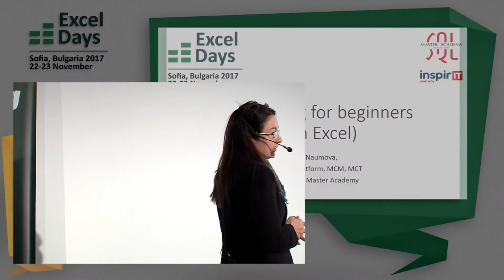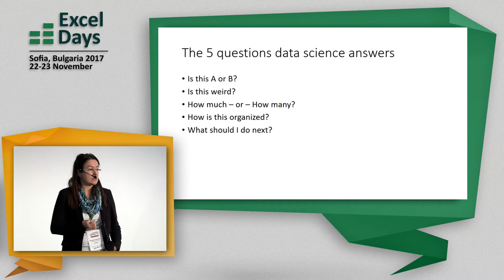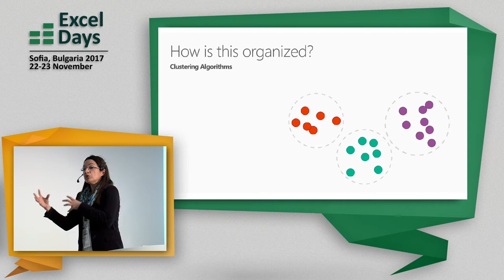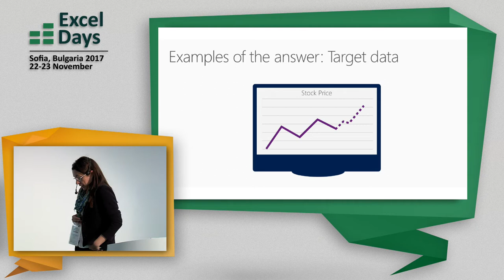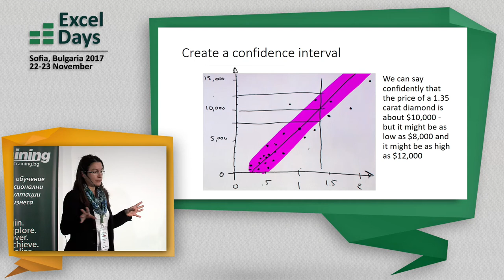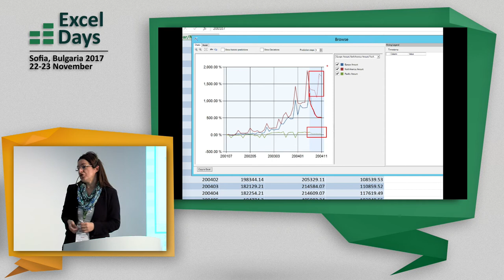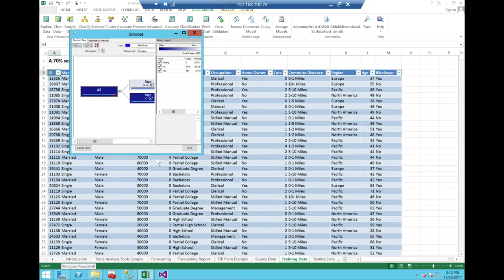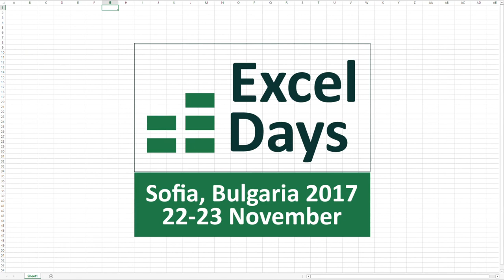Margarita Naumova - Bulgaria Excel Days 2017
Bulgaria Excel Days 2017 Conference
Sofia, 22-23 November
Margarita Naumova, Microsoft MVP, SQL Master Academy
„Data Mining For Beginners Using Excel“